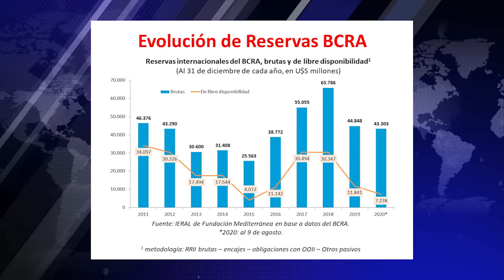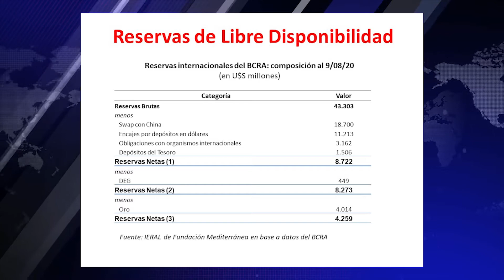La evolución de las reservas del BCRA - Marcelo Capello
Columna del Economista Marcelo Capello sobre la evolución de las reservas del Banco Central de la República Argentina.